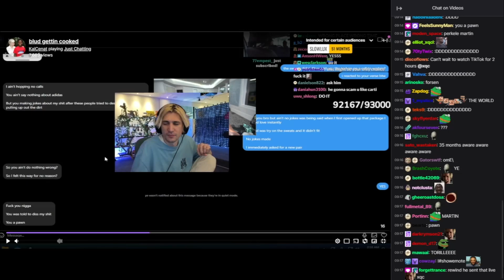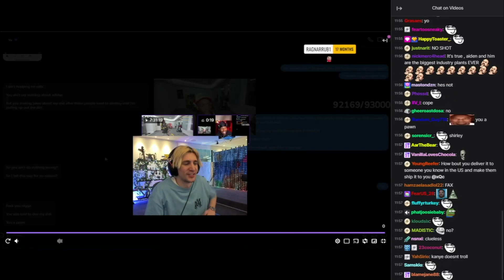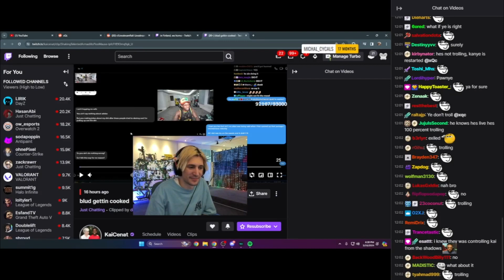xQc Reacts to Kai Cenat Getting Roasted by Kanye West